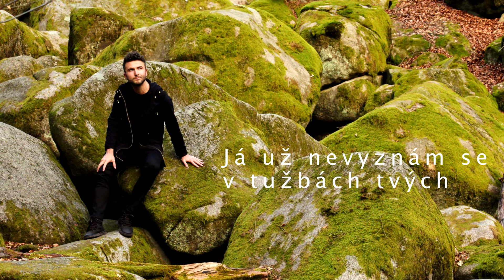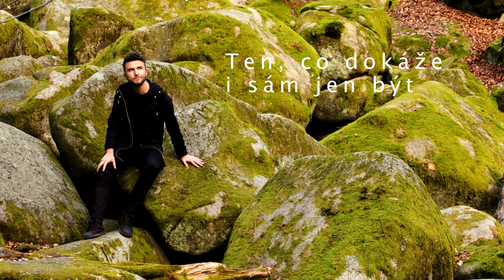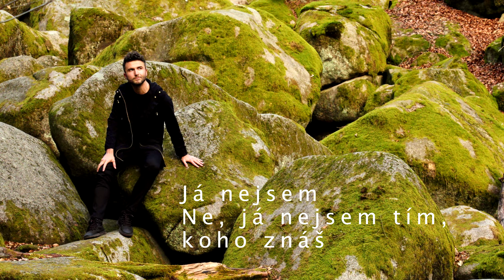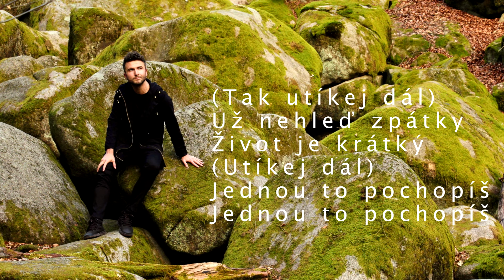Jakub Hübner - Utíkej dál (Run For Your Life) (Lyric Video)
Zpěvák Jakub Hübner přichází s českou verzí písně ''Run For Your Life'', kterou v roce 2011 vydal zpěvák Matt Cardle jako hlavní singl na svém prvním ''Letters''.

Hudba a text: Gary Barlow
Český text: Jakub Hübner
Mix a mastering: Jakub Hübner
Natočeno v JH Sound Studio, Říčany - březen 2020.

Nahrávka není určena pro komerční účely a interpret nevlastní autorská práva k užité hudbě.
This recording is not intended for commercial use and performer does not own any rights of used music.

JH Sound Studio 2020